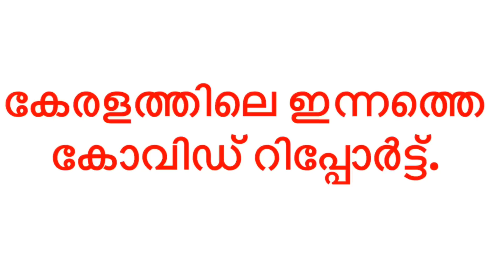kerala Covid 19 updates . 25-8-2020 കേരളത്തിലെ ഇന്നത്തെ കോവിഡ്19 റിപ്പോർട്ട്